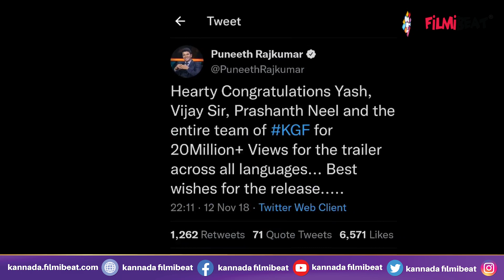KGF ಬಗ್ಗೆ ಪುನೀತ್ ಹೇಳಿದ್ದು ಏನು, ವೀಡಿಯೊ ವೈರಲ್ ಆಗ್ತಿರೋದು ಯಾಕೆ | KGF 2 | Yash | Puneeth Rajkumar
Puneeth Rajkumar wishes to KGF movie. Now video goes viral

ಈ ಹಿಂದೆ KGF ಸಿನಿಮಾಗೆ ಪುನೀತ್ ರಾಜ್‌ಕುಮಾರ್ ಮಾಡಿದ್ದ ವಿಶ್ ಈಗ ವೈರಲ್ ಆಗುತ್ತಿದೆ. KGF ಸಿನಿಮಾಗೆ ಮನದಾಳದಿಂದ ಹರಸಿದ್ದರು ಪುನೀತ್ ರಾಜ್‌ಕುಮಾರ್.